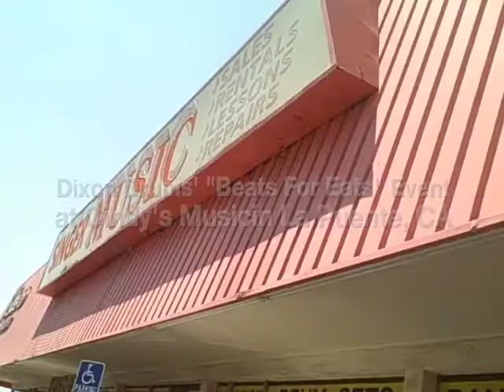Dixon Drums' "Beats For Eats" Food Drive with Rock Band set up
Dixon Drum set hooked up to the video game Rock Band 2 with triggers attached to each drum.  People were encouraged to bring non-perishable goods to be donated to the local shelters in return for getting to play the modded video game. Hence, "Beats for Eats."  And as a bonus, Dixon gave away one brand new snare drum at each store along with many other gifts for participating.